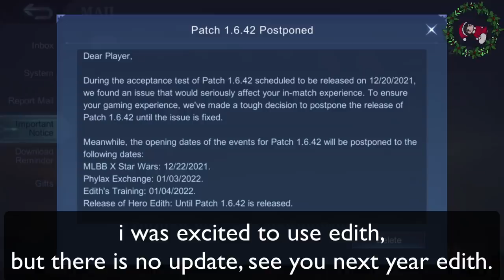NEW UPDATE POSTPONED SEE YOU NEXT YEAR EDITH | MOBILE LEGENDS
update for next year